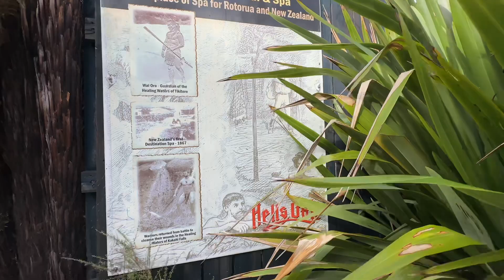VLOG #38 How it feels to be in Hell’s Gate | NEW ZEALAND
Loved this mud bath and made me realise why pigs love to be in the mud.
But this one is special as it has been used by Maori for over 800 years due to its healing properties.